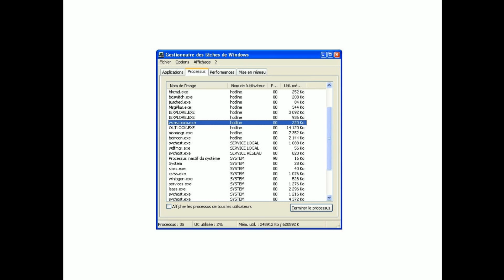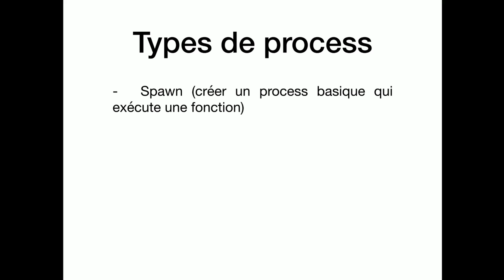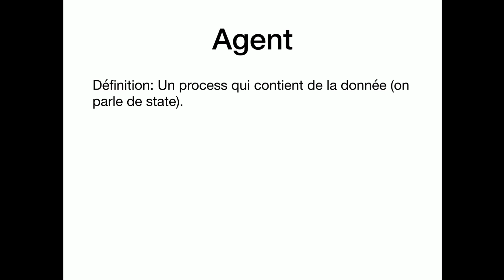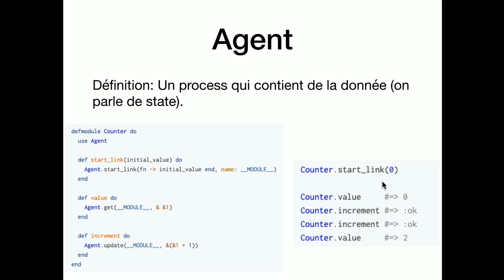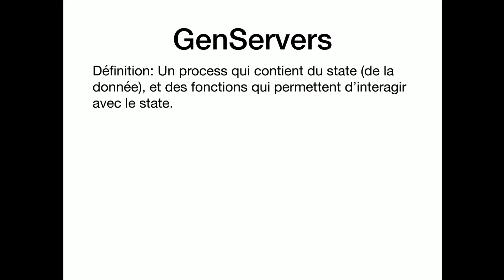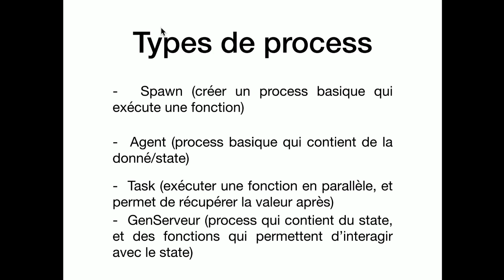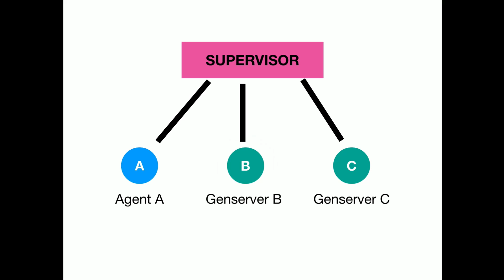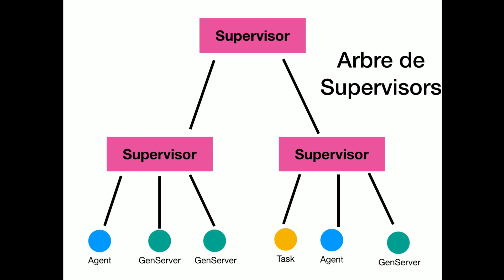14 - Introduction à l'OTP (Série Elixir FR)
Vous voulez découvrir le language Elixir? Cette série de vidéo est faite pour vous. Vous allez apprendre comment résoudre des problèmes en créant des algorithmes grâce à Elixir. 🧪